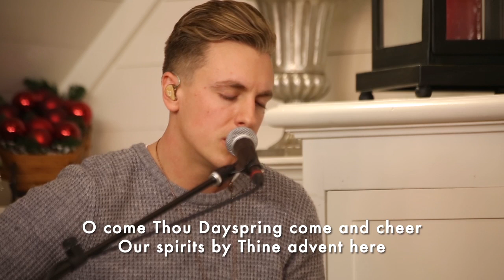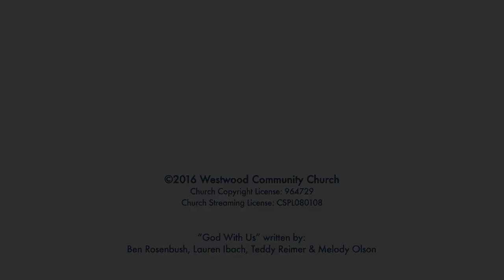Worship Where You Are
Pastor Joel K. Johnson